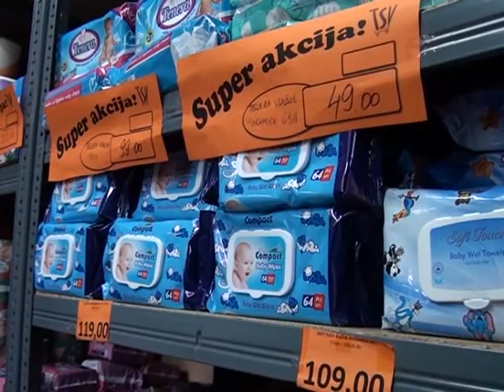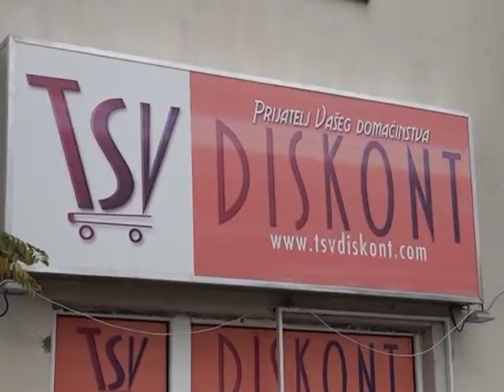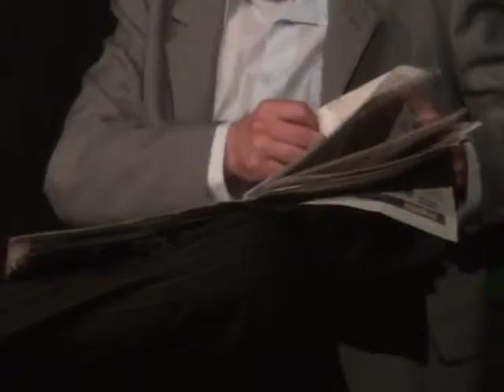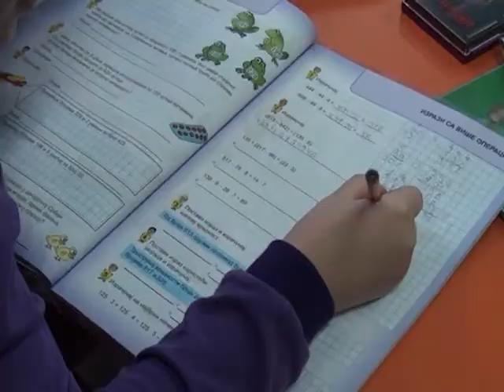Vecernje Vesti 2011